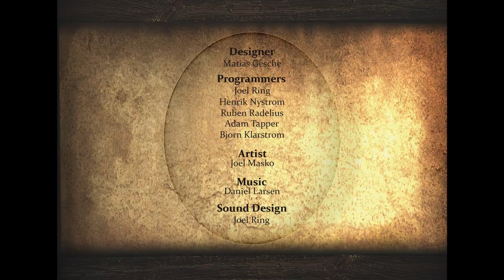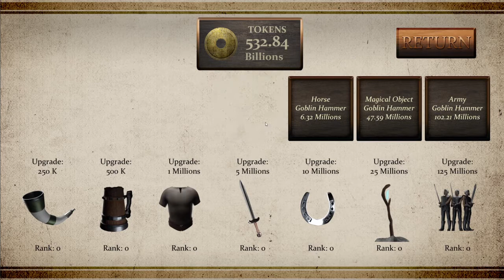tokens idle clicker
Programming:
Joel Ring
Ruben Rådelius
Adam Tapper
Björn Klarström
Henrik Nyström

Art:
Joel Masko

Game Design:
Matias Gesche

In-game music:
Daniel Larsen

Sound design/trailer:
Joel Ring